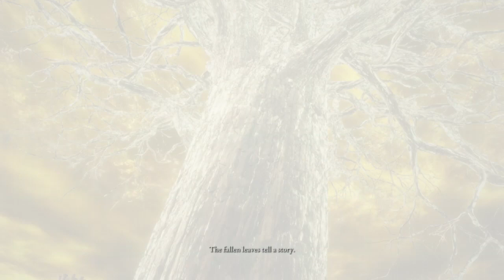Elden ring ending